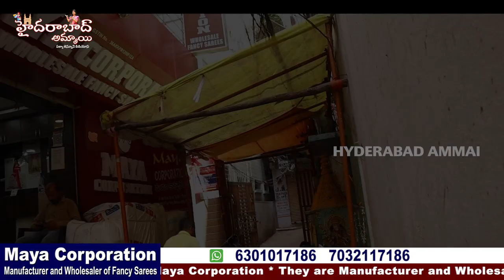Beautiful Layest Fancy Saree Collection || 5% Discount || Hyderabad madina Wholesale shop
Today I am going to share  MAYA CORPORATION Shop Fancy Sarees Collections. They are One of the biggest wholesaler and they are Manufacturer.

Address:
MAYA CORPORATION

Location Link

 Your's
  Hyderabad Ammai😍
  Keep smiling🤔😃